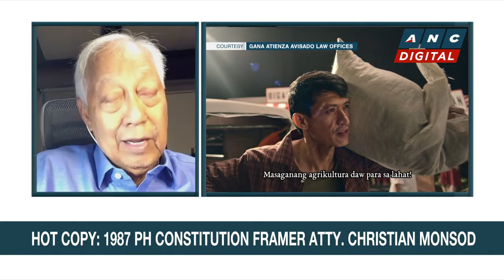Monsod: Pushing for cha-cha through people's initiative without enabling law a lapse by lawmakers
Headstart: Karen Davila talks to 1987 Philippine Constitution Framer Atty. Christian Monsod on the recent push for charter change and bribery allegations.